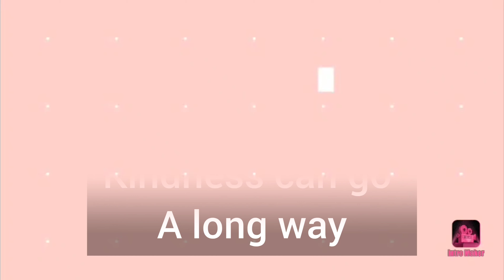Puppet show || The lion and The Mouse || paper craft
A lion was once sleeping in the jungle when a mouse started running up and down his body just for fun. This disturbed the lion’s sleep, and he woke up quite angry. He was about to eat the mouse when the mouse desperately requested the lion to set him free. “I promise you, I will be of great help to you someday if you save me.” The lion laughed at the mouse’s confidence and let him go.

One day, a few hunters came into the forest and took the lion with them. They tied him up against a tree. The lion was struggling to get out and started to whimper. Soon, the mouse walked past and noticed the lion in trouble. Quickly, he ran and gnawed on the ropes to set the lion free. Both of them sped off into the jungle.

A small act of kindness can go a long way.